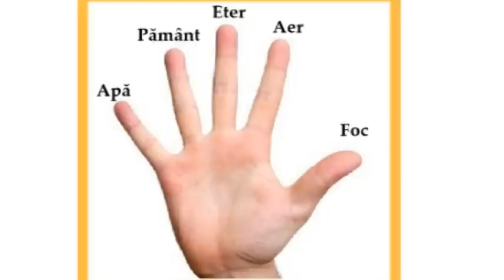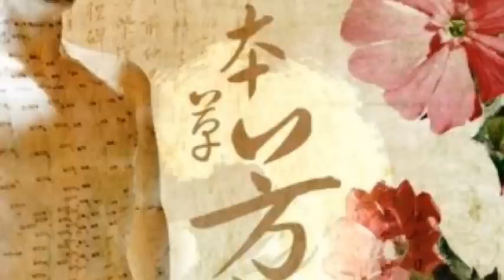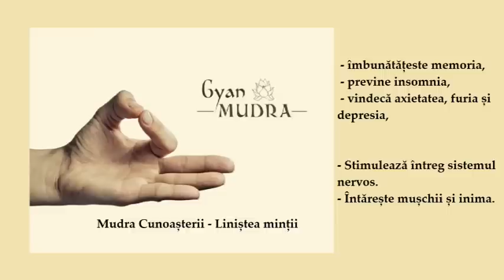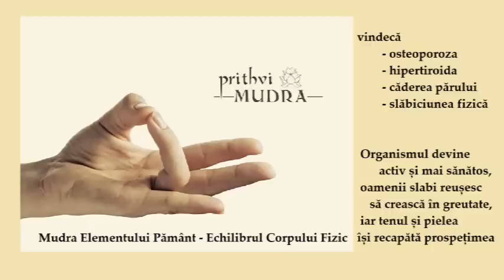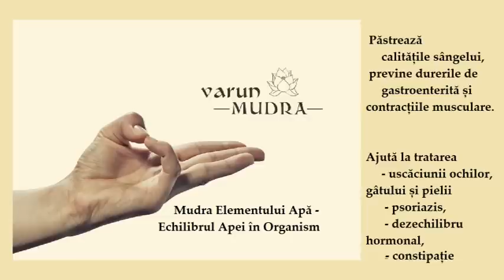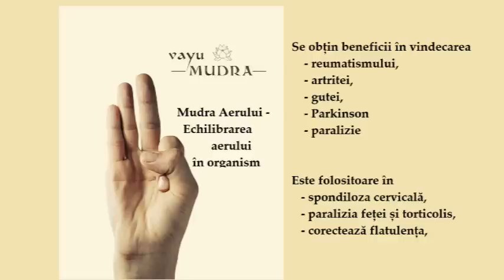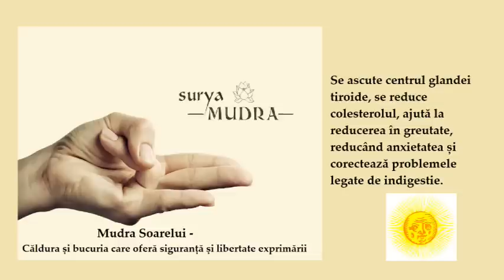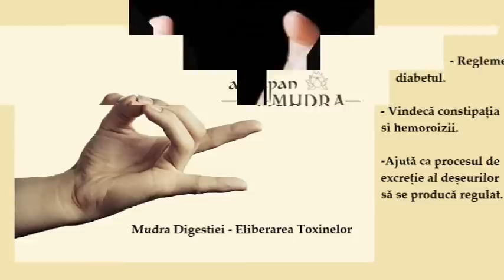Mudrele - Gesturile Sacre care ne vindecă |Leacuri&Sfaturi Despre Sanatate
Mudrele - Gesturile Sacre care ne vindecă
     Ideea că cele cinci elemente ale Universului, foc, aer, eter, pământ și apă se gasesc în corpul uman o întâlnim în toate religiile, terapiile alternative și în școlile spirituale.
     De secole întregi, mâinile sunt o sursă mult prea puțin folosită de vindecare și reechilibrare fizică, emoțională și spirituală.
     Mudrele sunt poziții ale degetelor care se țin într-un anumit fel și urmărește eliberarea și direcționarea energiei pentru restabilirea stării de sănătate și/ sau a starii de bine.
     Conţinutul acestui canal are un caracter informativ şi nu se substituie diagnosticărilor şi/sau recomandărilor medicale de specialitate.
     Acest Canal nu este  responsabili pentru administrarea neadecvată sau incorectă a produselor prezentate.
     Se spune că informația înseamna putere. Atunci când se ajunge la boala, nu mă îndoiesc de faptul că cei care înteleg ce anume este în neregula cu ei, care stiu ce trebuie făcut pentru a- și  veni în ajutor și au tăria de a face ei  înșiși ceva în ceea ce îi privește au parcurs deja jumătate din drumul spre însănătoșire.
     Vindecarea bazată pe remedii naturale, tratamente la domiciliu și măsuri privind stilul de viața este mult mai blandă și mai practică decât administrarea unor medicații drastice.
     La aceste întrebari și la multe altele Leacuri&Sfaturi Despre Sănătate  vă oferă răspunsuri complete, ușor de pus în practică și în care vă puteti încrede.
     Simt o reala plăcere să impărtașim împreuna aceste informații, punând la dispoziția oricui aceste soliții, cele mai bune leacuri și sfaturi  atunci unde și când este nevoie de ele.
     Leacuri&Sfaturi Despre Sănătate vă propune menținerea sănătății pe cale naturala, vă descoperă informații importante despre un stilul de viata sanatos,  care vă sunt necesare pentru a vă menține în parametri sănătatea. Vă îndrumă cum să folosiți fără riscuri terapiile naturiste. (Fitoterapia, Naturoterapia, Aromaterapia, Masajul, Yoga, Presopunctura și Shiatsu, Homeopatia, Reflexologia)